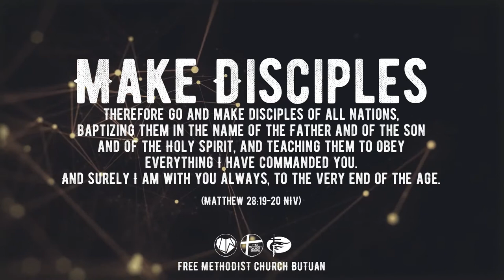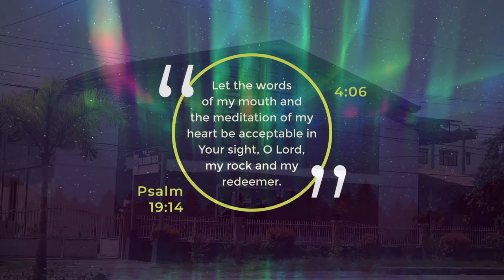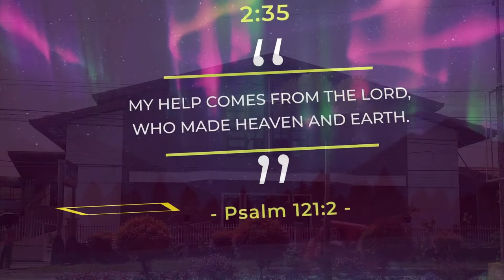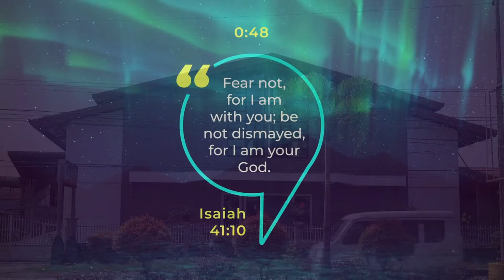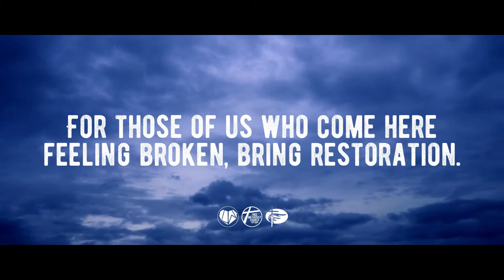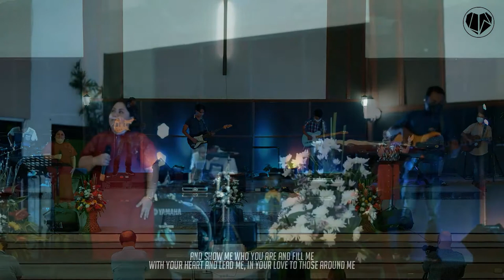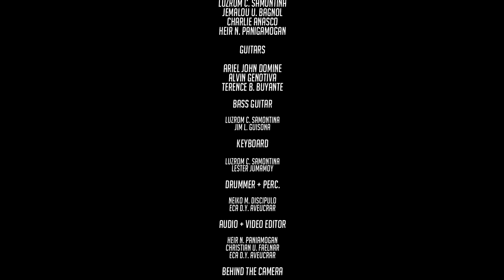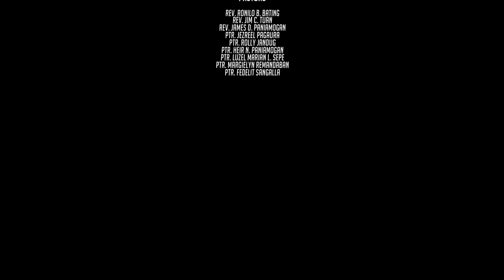Free Methodist Church Butuan - Ptra. Margielyn Remandaban - Vital Signs of Spiritual Life."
What does 1 John 5:13 mean?

Verse 13 directly states the overall purpose of John's letter, which is assuring true believers of their salvation. "These things" refers to the contents of the previous passage. Specifically, that belief in Christ guarantees salvation. A Christian does not need to guess whether he or she will have eternal life. Those who know God and love others show evidence God is in their life.

John has been specific regarding how a person can know they have eternal life. This starts with the only means of obtaining salvation, which is faith in the Son of God. There is no list of works a person can do to determine eternal life. Nor are there any sins a believer can commit which will cause them to lose it. Ultimately, eternal life is based—entirely—on whether a person has believed in Jesus Christ. Recognizing salvation, however, is a matter of examining one's life, for the kind of signs John has mentioned previously in this letter.

The eternal life John has spoken of so many times in this letter is of central importance, and it comes from one source: the Son of God. The remaining verses provide five additional teachings followed by a brief command to stay away from idols.

Context Summary
First John 5:13–21 closes out the letter by focusing on assurance of salvation. The goal of John's letter is to provide believers with a means to know, for sure, that they have eternal life. Those who have put their faith in Jesus Christ can be absolutely sure that they are saved. Despite our failures and sins, God is forgiving. And, through Christ, we have the power to overcome the world's temptations to sin.

Chapter Context
Chapter 5 concludes the book of 1 John, once again emphasizing the supremacy of love in the Christian experience. Those who put their faith in Christ can know, for sure, that they have eternal life. This assurance comes by trusting what we know of the life of Jesus Christ, as well as the evidence of the Holy Spirit within us. Following God's commands, particularly love, results in confidence of our salvation, as well as strength against the temptations of the world.

As we continue to honor our savior Jesus Christ thru online service.
Let us continue joining our worship service us we listen to Free Methodist Church Butuan: Pastora Margielyn Remandaban - Vital Signs of Spiritual Life."

Church Physical Gathering:
7:30AM - First Service
10:00AM - Second Service

Please support always our Online Live Streaming via Facebook and
YouTube with this times lot:

1st Service: 7:30AM - Ptra. Margielyn Remandaban
2nd Service: 9:30AM - Ptr. Heir N. Paniamogan

Here is our pages you can also visit.

God Bless Everyone! Have a Great and Blessed Sunday!.